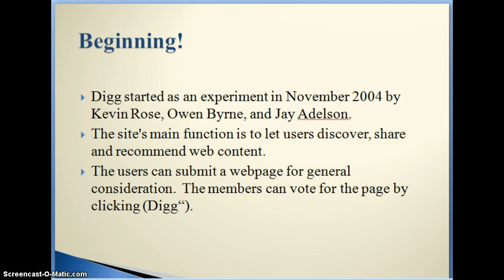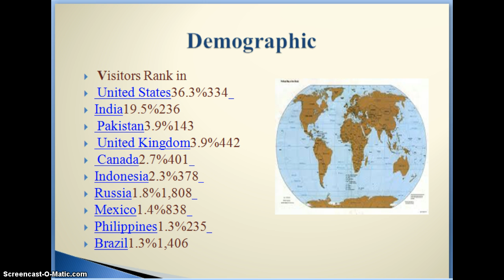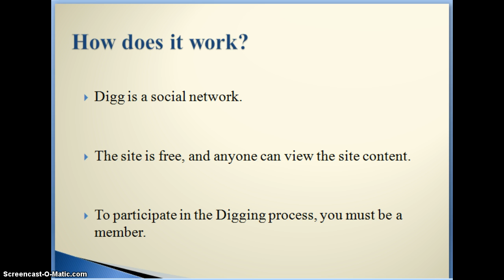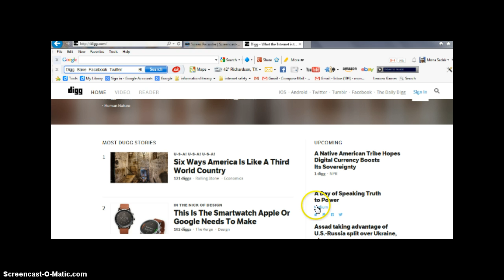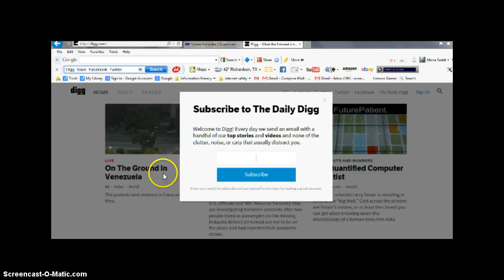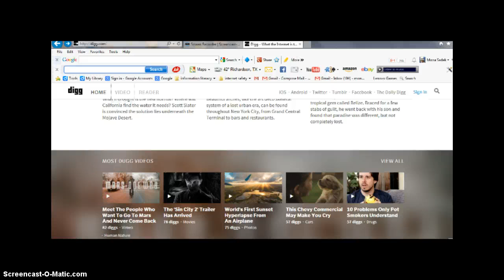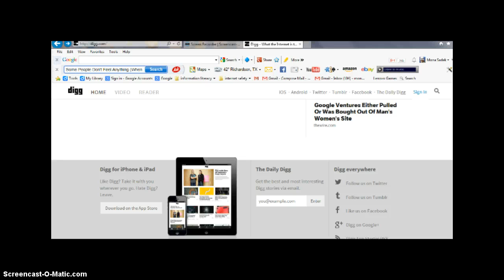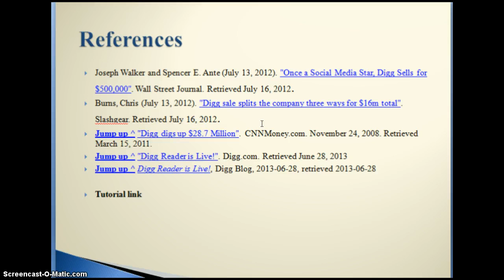Learn about DiggSocia Site